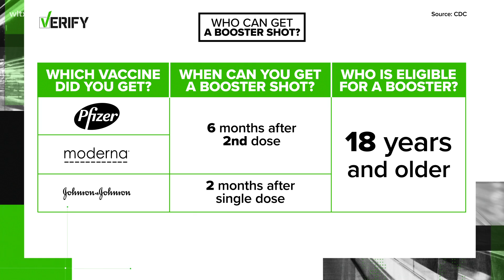US opens COVID boosters to all adults, urges them for 50+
The U.S. on Friday opened COVID-19 booster shots to all adults and took the extra step of urging people 50 and older to seek one. More